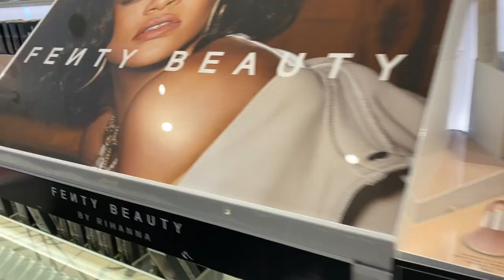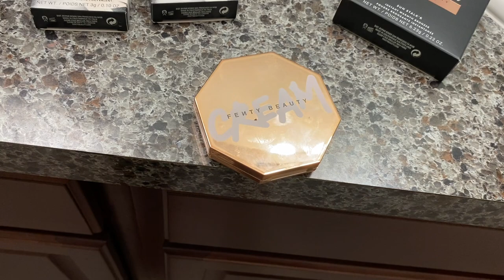VLOG|SEPHORA HAUL|BAE GOT ME DIAMONDS|I PASSED!!🙌🏽|PAMPER TIME|BREWERY!!|FINALLY QUALITY W/BABY!!!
Items Items Mentioned:
Pixie Wig:

Nespresso Machine: